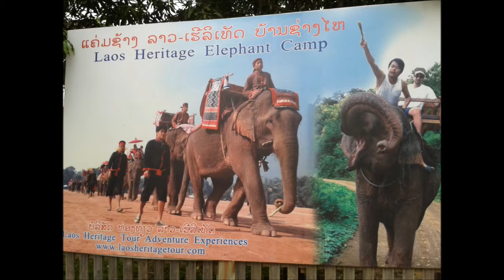Rencontre avec les éléphants